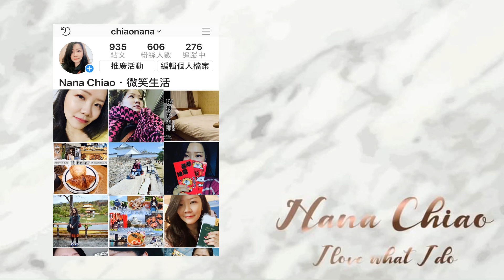VLOG🇯🇵2023九州自由行 EP.3 上集 長崎篇｜下雨沒辦法放開玩，隨走隨拍！ 土耳其飯 好好吃，澱粉攝取直接爆炸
雨女所到之處，天天下雨
本來打算買路面電車一日券到處逛
看到下雨直接放棄，用走的到觀光通吃早餐逛一下
觀光通／眼鏡橋／新地中華街基本上距離不遠
我就在這三區走來走去
所以不一定要買乘車券
看到日本人在巷子排隊!
好奇也過去瞧瞧，發現是土耳其飯
查了一下評論非常好，逛完就跑來吃
因為一直下雨很煩
移動很不方便
就打算提早前往熊本
剛好要換兩次車(安慰自己下雨天坐車就對了!!!)
可能是長崎駛前面在施工比較擁擠比較亂
再加上下雨實在是沒有辦法放開玩
所以我對這裡的印象就比較一般
只有前一天的夜景覺得讚讚一定要看!!!
其它就還好QQ

▶FAQ
筆電：ASUS UX303U 玫瑰金
手機：iphone11+
相機：Canon M50
字卡編輯軟體：PhotoCap
影片剪輯軟體：威力導演Power Director 17／InShot／美圖秀秀